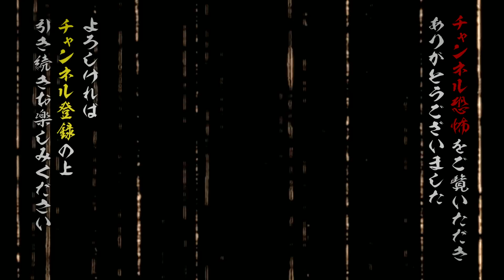【実話怪談】伊山亮吉「白い服の女」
霊は時として思わぬ形で姿を現すという･･･

メンバーシップ特典、Amazon Prime Videoチャンネル、ニコニコチャンネルで好評配信中の
『住倉カオスの怪談☆語ルシス』より、 人気怪談師たちが語る実話怪談を １話、まるっとお届け。

ひとつの怪談から連鎖していく《連鎖怪談》･･･
全編視聴するなら『Channel恐怖』
★Youtube Channel恐怖メンバーシップ加入（2020年11月スタート）